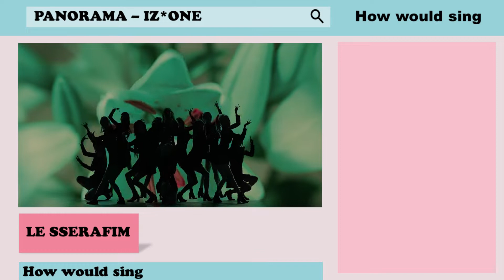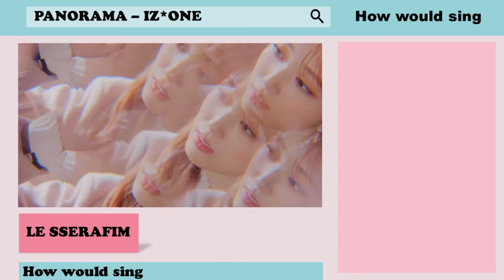How would LE SSERAFIM OT6 sing 'PANORAMA' of IZ*ONE